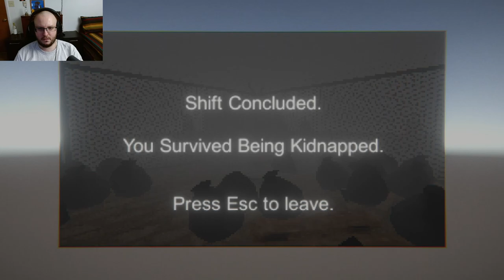Ever Feel Like You're Being Watched? │ Vandal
You're asked to clean all the graffiti from the back alley during your shift.